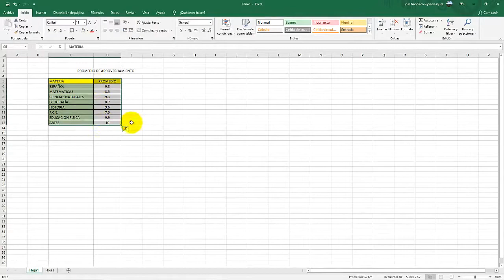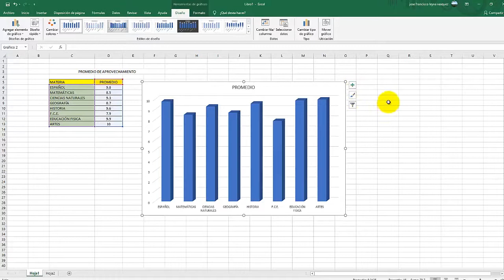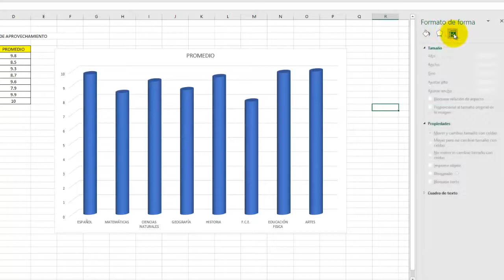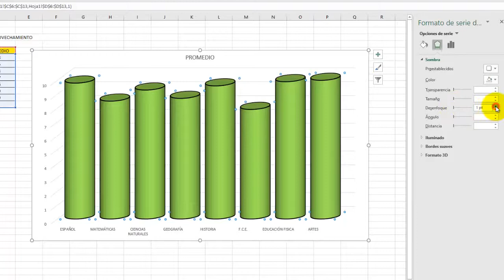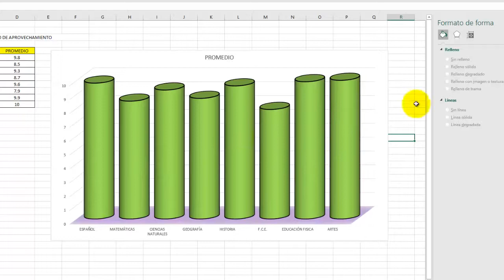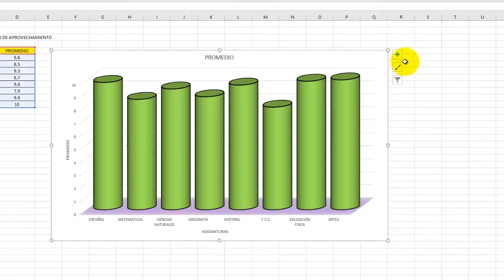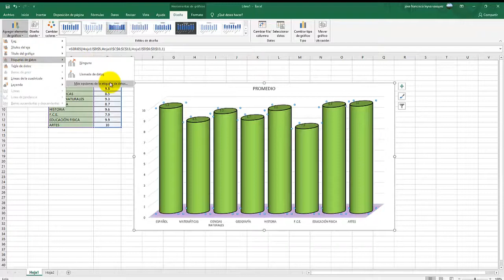Gráficas cilíndricas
Breve tutorial explicando como elaborar gráficas cilíndricas en Excel